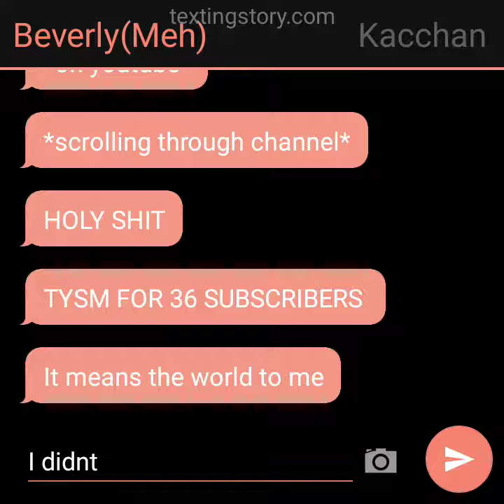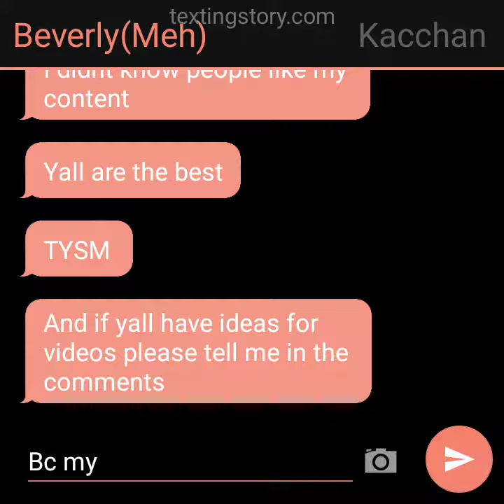TYSM FOR 36 SUBSCRIBERS